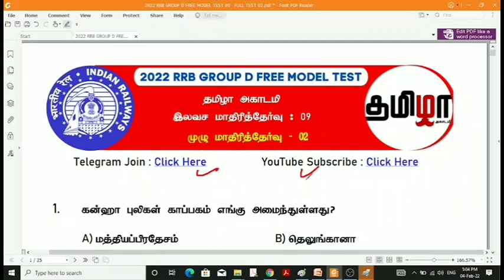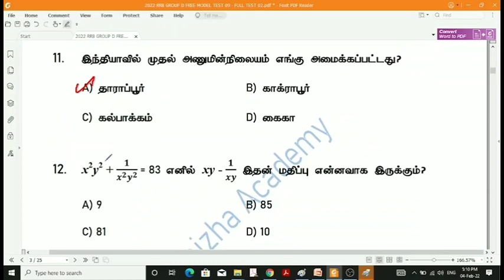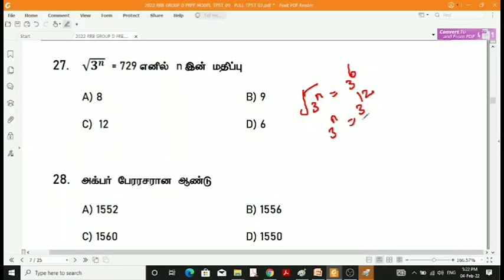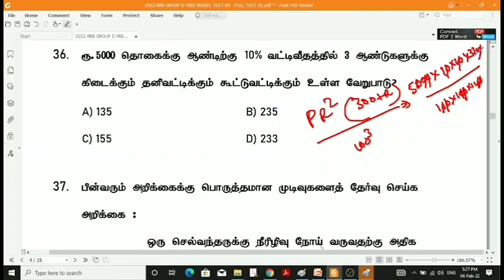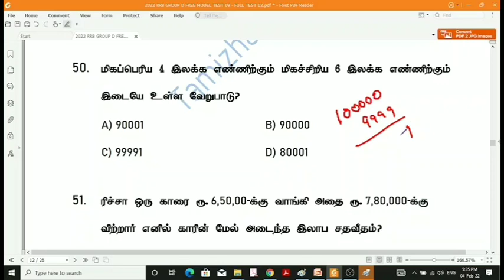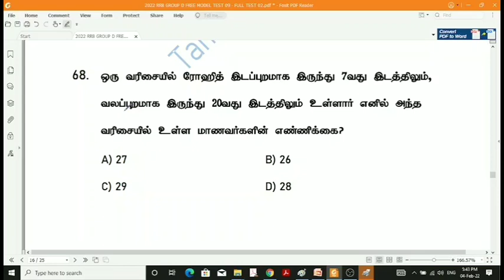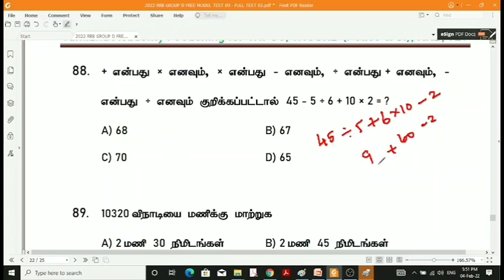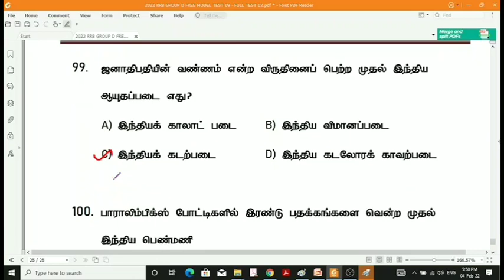💯2022 RRB GROUP D FREE MODEL TEST-09 ANSWER KEY 👍FULL MODEL TEST(2) | RRB_TAMIL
RRB GROUP D CBT -1 FREE MODEL TEST SCHEDULE

RRB GROUP D STUDY PACKAGE
1) Maths, Reasoning, Physics, Chemistry, Biology , BookBack Science & Social Science Qns (7 Books)
2) Static Gk (48 Topic) - PDF
3) 25 Model Test Batch - PDF
4) 4 Years Previous Year Question Paper (ALP, GROUP D, JE, NTPC)

PRICE : Rs.1999.  (Limited Period Offer)

ACCOUNT DETAILS:
Name : A.Saravana Kumar
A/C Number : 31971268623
IFSC Code : SBIN0011067
Bank : State Bank of India
Branch : Batlagundu